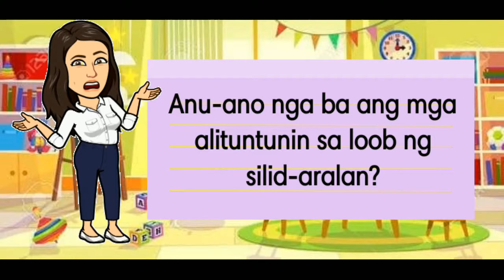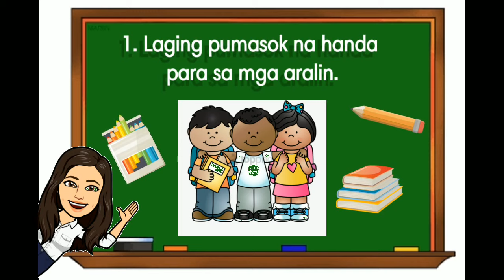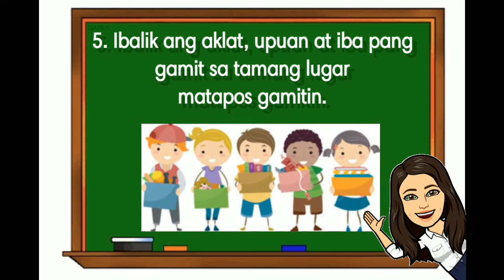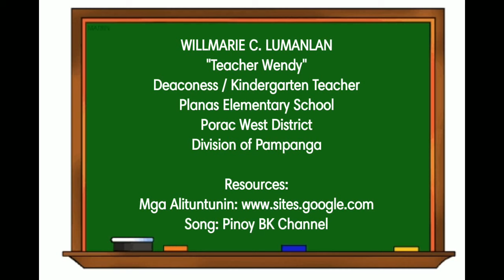WEEK 2 - ALITUNTUNIN SA SILID-ARALAN - 1st Quarter - Kindergarten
MELC-Based